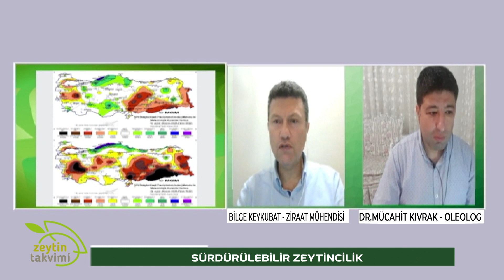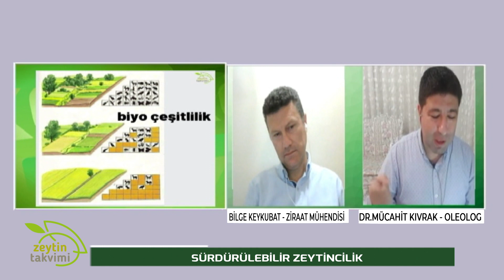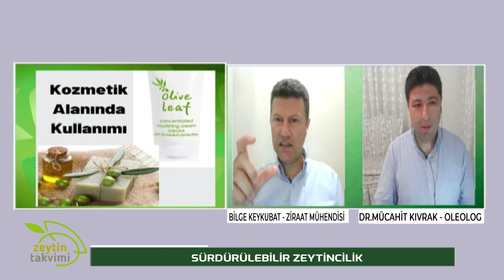SÜRDÜRÜLEBİLİR ZEYTİNCİLİK | ZEYTİN TAKVİMİ